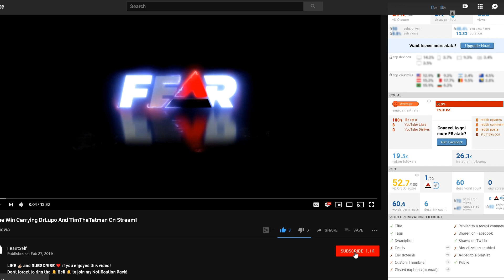Insane HoverBoard TrickShot For A 12Game Win Streak !